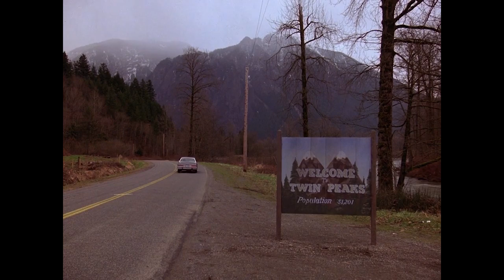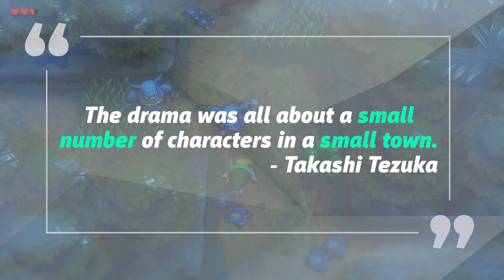How Twin Peaks Inspired Link's Awakening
Ever wonder why Link's Awakening stood out from the rest of the franchise? Turns out one of the game's inspirations was Twin Peaks. Check out the similarities of these two wildly different mediums.